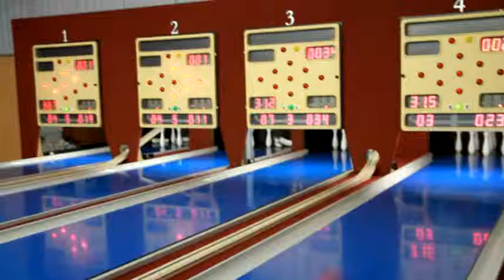Powstał nowy klub kręglarski pn. OKSIT Gmina Puck